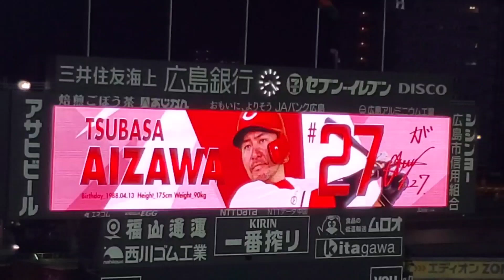20230906 代打･會澤翼 第1打席の登場曲【｢Get Wild (ｲﾝﾄﾛ)｣】 6回ｳﾗ 広島東洋ｶｰﾌﾟ@MAZDA Zoom-Zoom ｽﾀｼﾞｱﾑ広島･ﾋﾞｼﾞﾀｰﾊﾟﾌｫｰﾏﾝｽ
【｢Get Wild (ｲﾝﾄﾛ)｣／TM NETWORK】